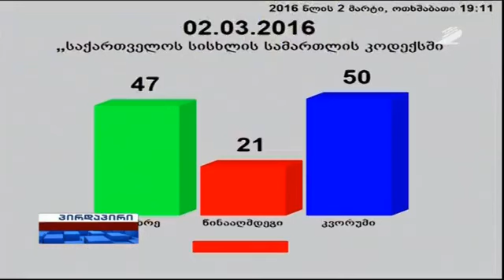როგორ ჩააგდო პარლამენტმა დეკრიმინალიზაციის კანონპროექტი(2016.03.03)